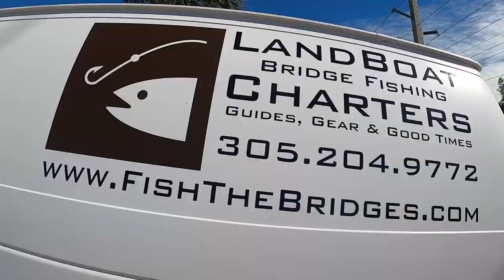Kemp Channel Bridge Fishing with LandBoat Charters The Florida Keys Living with Keys Kids Adventures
Here we are again fishing with our favorite Bridge Fishing Charter Guide Ryan. This time we tried our luck at Kemp Channel just North of Cudjoe Key, Florida. We caught a bunch of Mangrove Snapper and Aunt Becky caught a Grouper. The grouper wasn't quite big enough so we tossed him back. Enjoy our fishing fun in the sun. This is Florida Keys Living with Keys Kids Adventures.

Song: Never Stop Dreaming
Written By: Aaron Sprinkle
Performed By: Neon Beach
produced By: Aaron Sprinkle